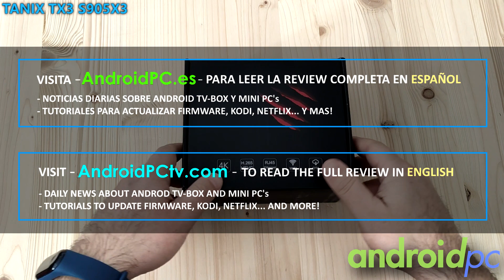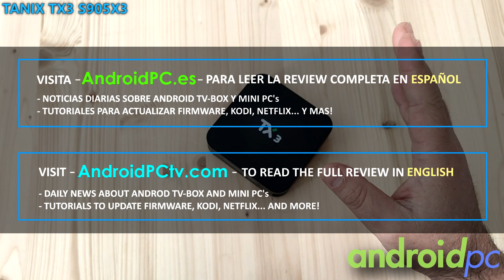Unboxing: Tanix TX3 nuevo low-cost con SoC Amlogic S905X3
Unboxing: Tanix TX3 S905X3 - Links de compra y cupones.